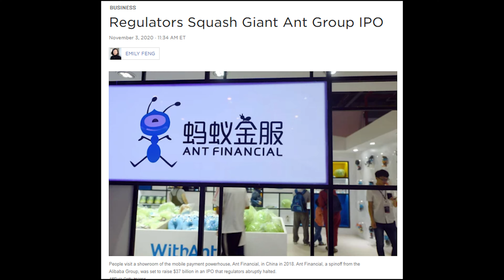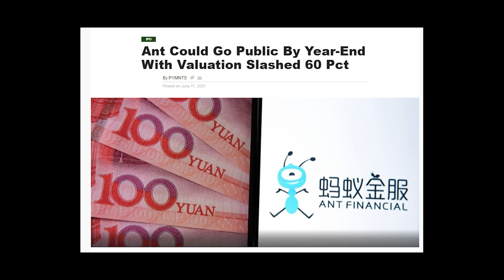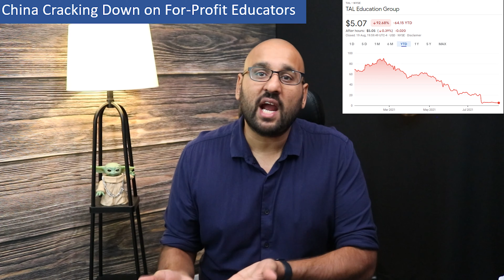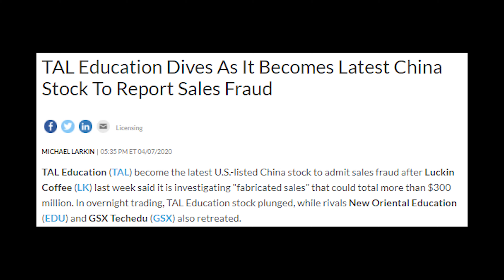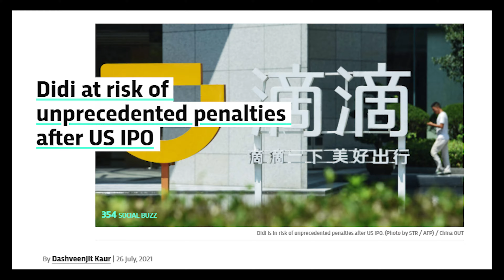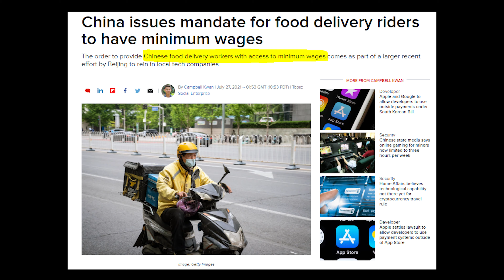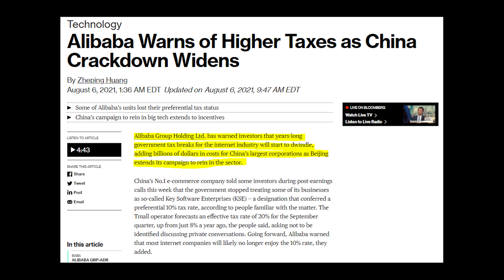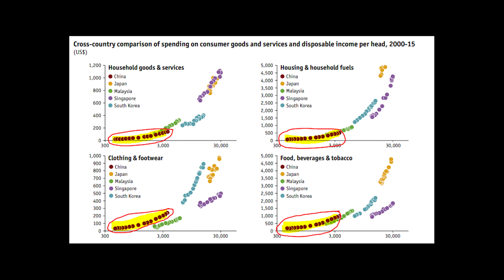TIME TO ABANDON CHINA?!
• Jump on a group call with me Every Month!

I am a Big 4 Trained CPA who also worked in equity research. I've been Investing for 20 years and reached my retirement goal in my 30s.

Investing took me from poverty to being generationally wealthy. I get a lot of happiness from helping others achieving the same goal.

I made this channel to give away all of my investment knowledge for free.